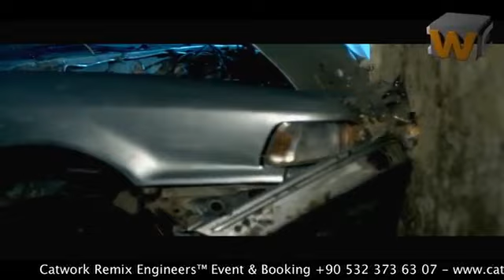Gulsen Yatcaz Kalkcaz Ordayım